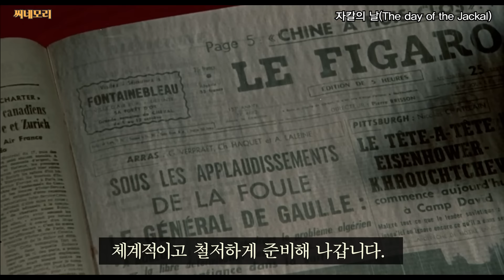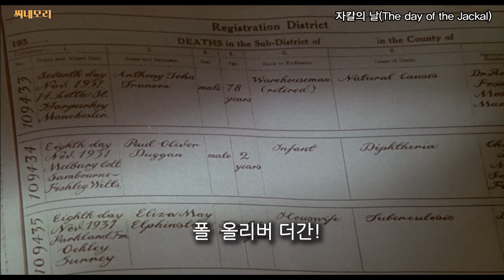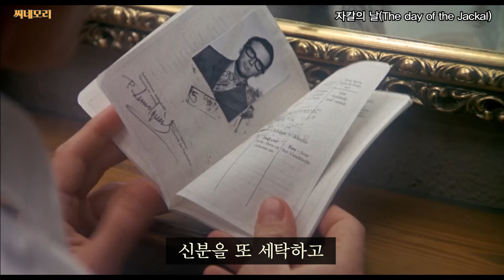제가 대통령님 뚝배기를 깨야 하거든요.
(오늘도 분량조절 실패...)